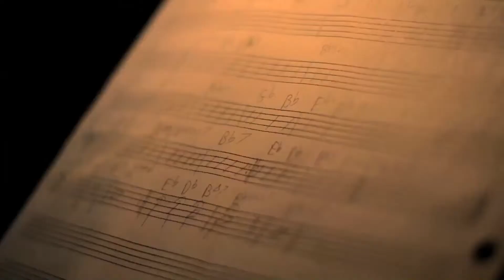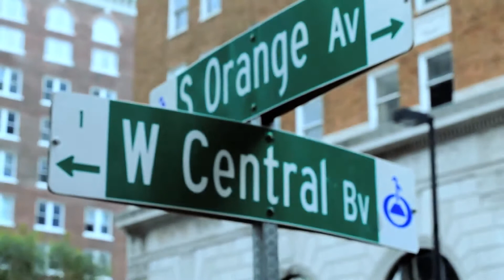Vthov - Amongst The Stars [Official Music Video]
Arkon Social

Check out some EPIC gaming videos at ArkonTV